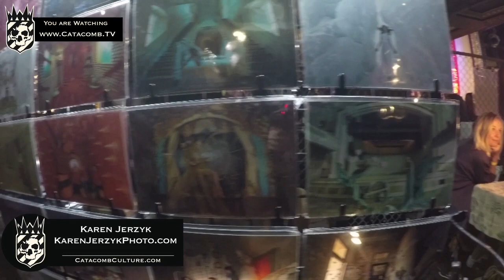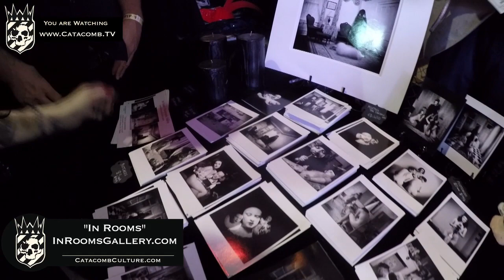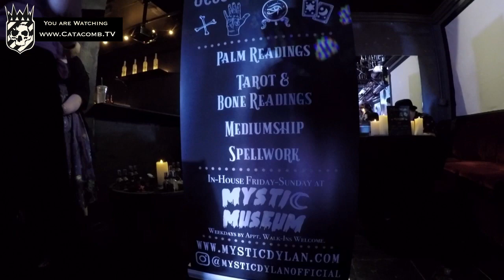Oddities Flea Market - Los Angeles (09/29/2018)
Oddities Flea Market
The Globe Theatre in Los Angeles California USA
(09/29/2018)

Cadillax & Crucifix (02:35)
Michael Wolf (11:06)

for an amazing event!

We were unable to include all of the amazing vendors who took part in the market. Some chose to not participate, some were too busy and we had minor equipment issues.